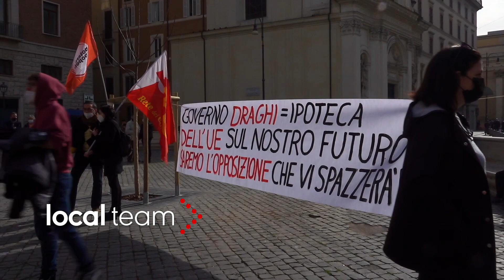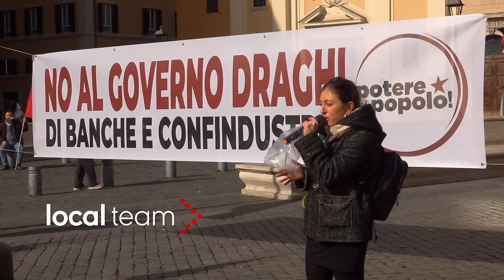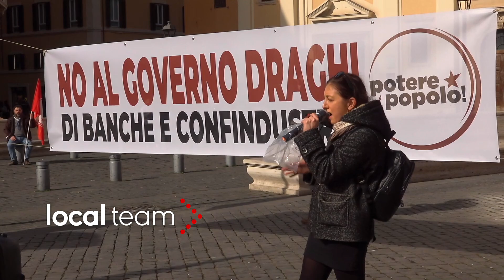Protesta Potere al Popolo: No al Governo Draghi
Potere al Popolo scende in piazza nel terzo giorni delle consultazioni per dire no al Governo Draghi. I manifestanti sono scesi in piazza a Roma intorno alle ore 11. "Non è un governo dalla parte del popolo, ma dalla parte delle banche, di Confindustria e dell'Unione Europea", afferma una manifestante.